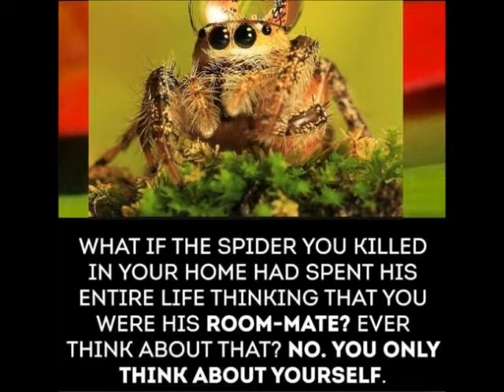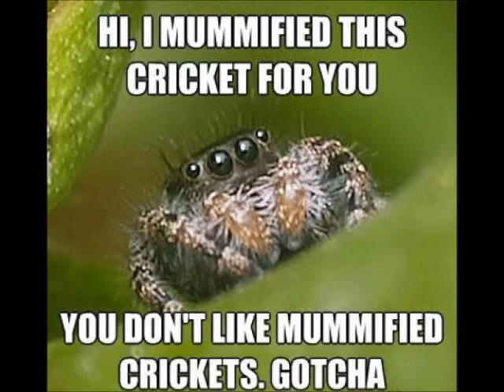Never kill a spider, by Bo Bandy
music is By Dr. Creepen,  58 Death Procession